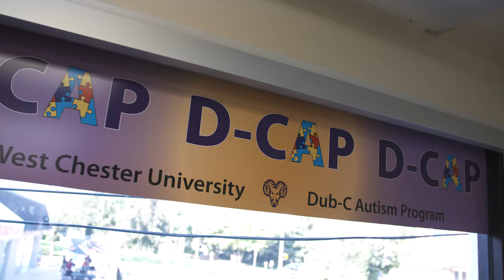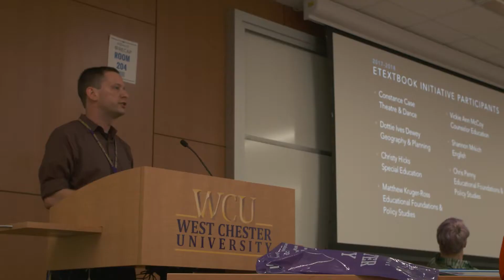First Friday Video - Welcome Back Event Recap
A little over two weeks ago, we came together as a campus community for Welcome Back to WCU. We listened as faculty, staff and students talked about taking risks and exploring new ideas to advance this University and its mission.

This month’s FirstFridayVideo offers tips for navigating the process of change as you work to see your good ideas become a reality. You can find this video on the far right side of this